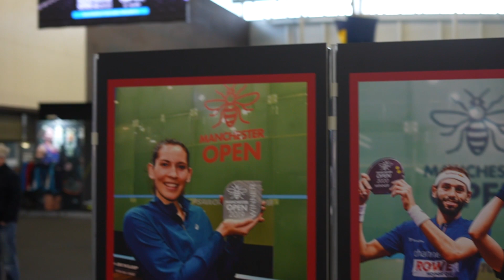Joey Barrington goes Behind the Scenes at the Manchester Open 2022!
Joey takes us round the all-new, double glass court, set up at the Manchester Open. and we'll have highlights throughout the week right here on YouTube